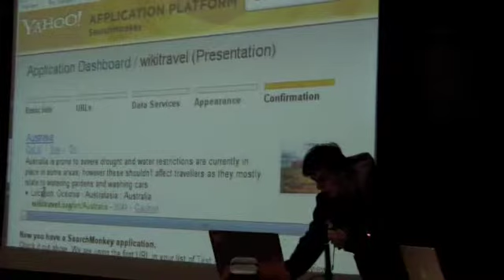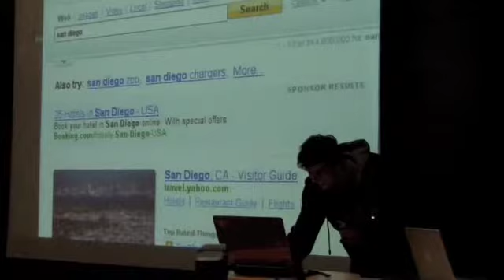Demo: Wikitravel - Yahoo Hack Day 2008 São Paulo